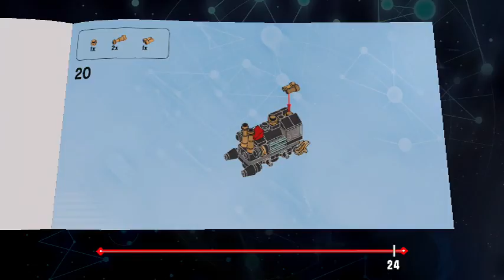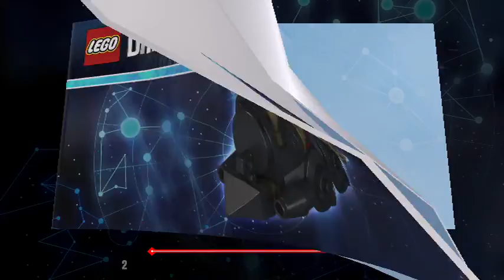lego dimensions elements of surprise